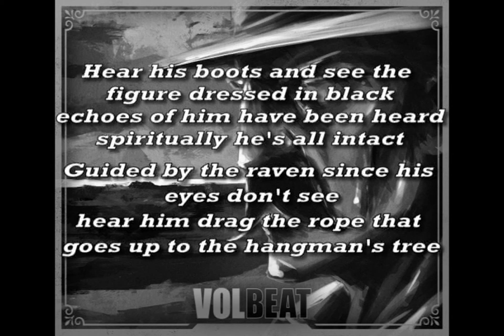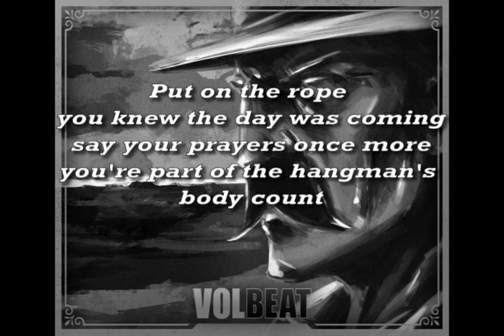VOLBEAT / The Hangman's Body Count Lyrics 100%right (HD)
THE LYRICS ARE 100% RIGHT
The Hangman's Body Count from "Outlaw Gentlemen & Shady Ladies" My FB
Copyright by Volbeat
Special Thanks to : Adrian that shared the lyrics with me!